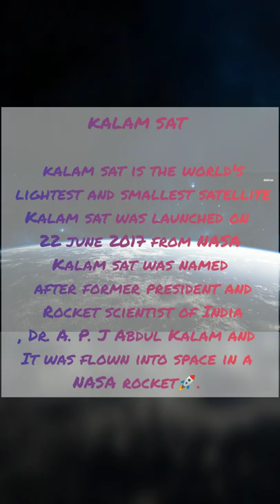world's Smallest and lightest satellite📡!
This is the first time that an Indian student's experiment has been carried out by NASA. US space agency NASA Has successfully launched the world's smallest and lightest satellite built by students from Tamil Nadu. This is the first time that an Indian student's experiment has been carried out by NASA🇺🇸🚀